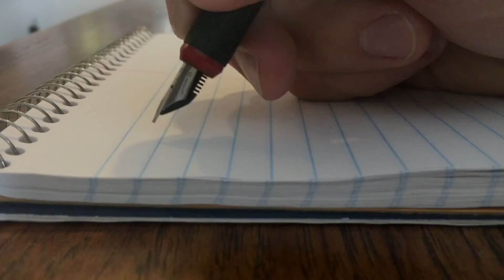La carta de la ansiedad ¿Cómo la escribí?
¡Hola querida comunidad! 💜 Si necesitas entender la ansiedad y las sensaciones que te genera, te invitamos a descargar nuestro e-book gratuito: "Lo primero que debes saber sobre la ansiedad". Puedes obtenerlo haciendo clic en este enlace

Te comparto la historia detrás de la carta de la ansiedad para ti. En este enlace puede leer la Carta de la ansiedad:

➡ Descarga nuestros eBook gratis para empezar a bajar la ansiedad.